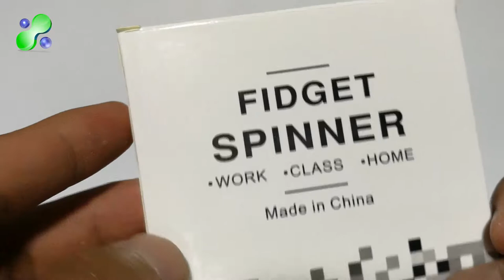finger spinner green / fidget toy no noise - wholesale direct from china